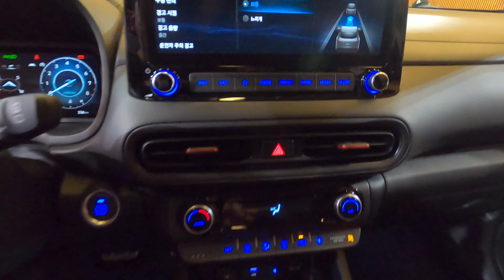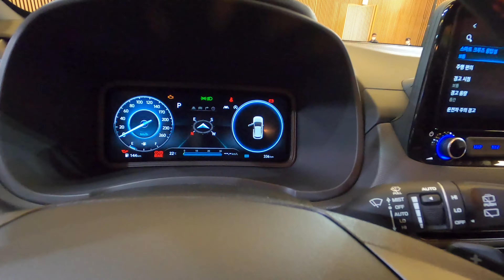현대 코나 페이스리프트 1.6터보 N라인 살펴보기(Hyundai Kona facelift 1.6t N line browsing)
현대 코나 페이스리프트 1.6터보 N라인 살펴보기입니다.